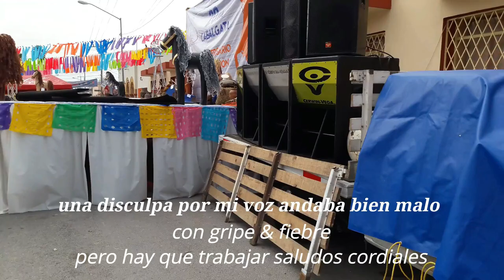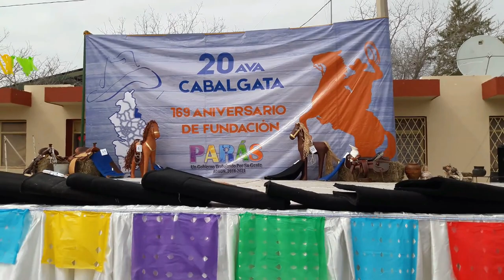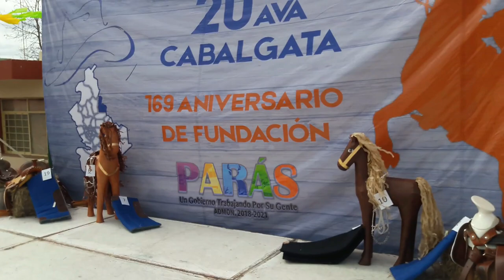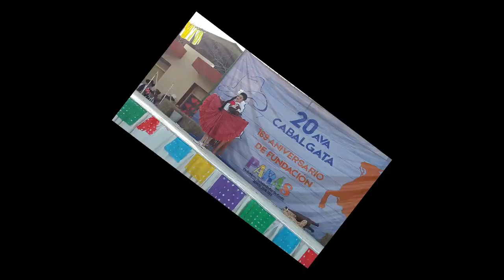Parás NL CABALGATA 2020 & 169 ANIVERSARIO DEL PUEBLO DE PARÁS NL PARTE 1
RENTA DE AUDIO E ILUMINACIÓN PARA TODO TIPO DE FIESTAS Y EVENTOS
CABALGATA 2020 & 169 ANIVERSARIO DEL PUEBLO DE PARÁS NL